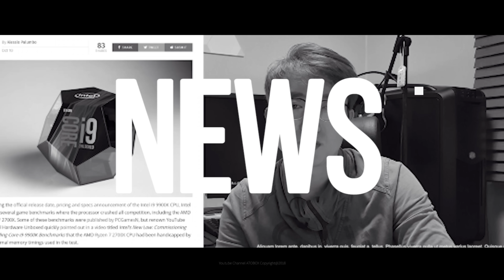GTX1660 출시 관련 추가 정보 및 가격 유출 자료 정리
gtx1660ti 와 gtx1660 출시 관련 새로운 소식과 유출된 중국발 가격 자료를 정리했습니다.

- 편집 : 아토

- 장비
- Galaxy S8+